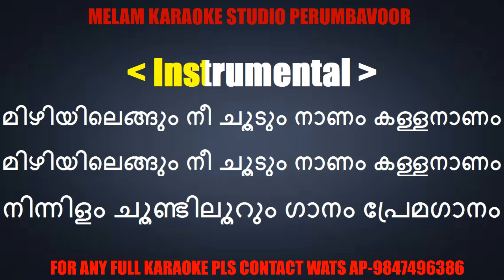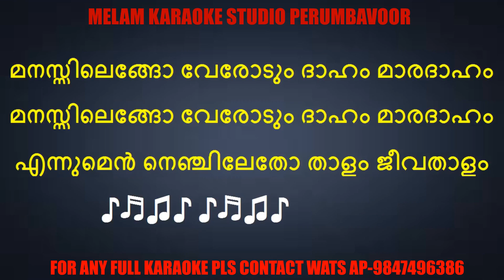Mizhiyilennum nee choodum karaoke with lyrics malayalam